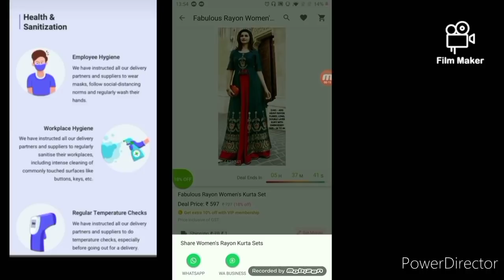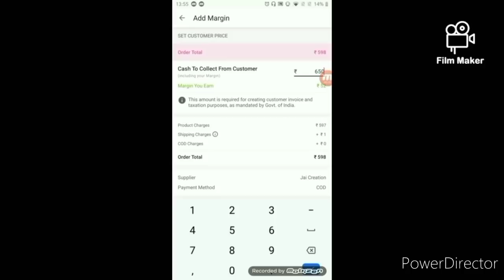💕Meesho Shopping Haul💕Meesho Diwali Decorative Item Shopping Hail💕Kitchen Holder Shopping Haul💕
Buying link

Blue Dish Rack

5628701

Led Light

9105378

Necklace

4535692

Necklace

5262504

3731973

Cushions

5359103

Printed Carpet

4945907

Facebook Page - Natural Beauty Rima Jain

Xoxo
Love
Rima Jain